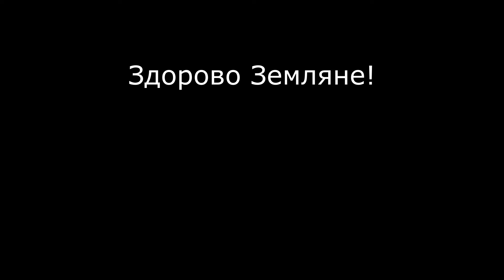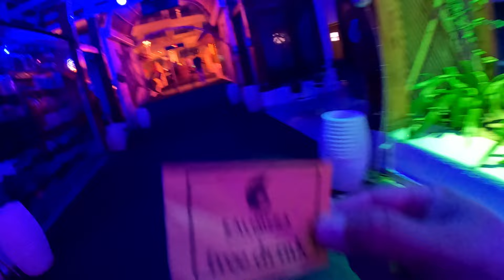Отдых в Египте | Отель Lido Sharm | Музыкальный выпуск | Март 2024 | Часть 10-я.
Здорово Земляне! Представляю 10-ю часть моего отдыха в Египте в марте / апреле 2024 в отеле LIDO, Шарм-Эль-Шейх. В данном видео  вы увидите дискотеку Kalimera и не много гитариста в отеле). Вообщем смотрим, будет интересно!

- все мое путешествие я снимал на GoPro 10